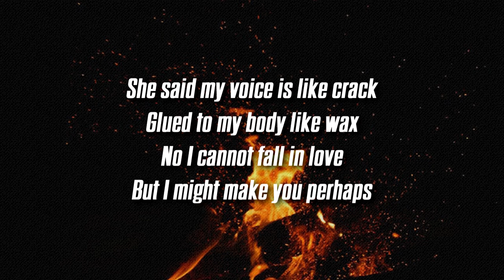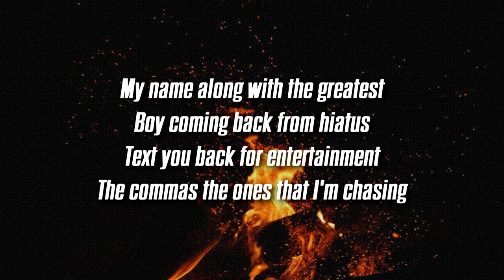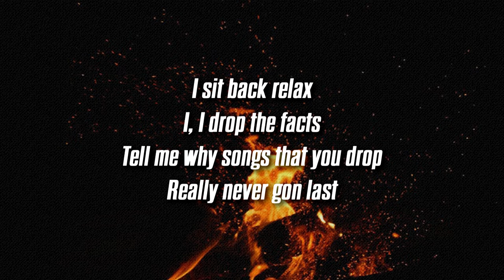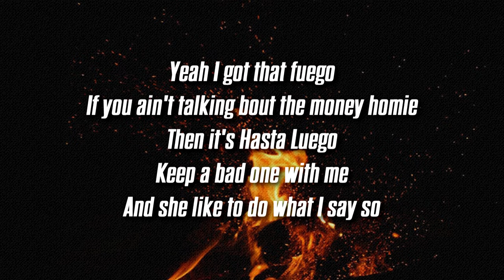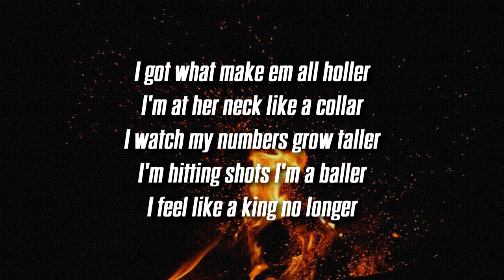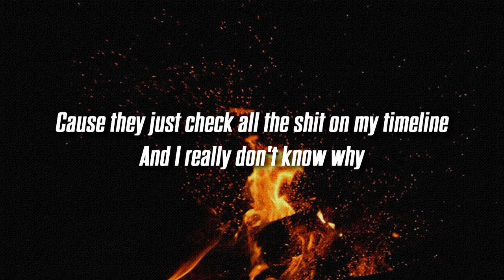Justin Stone - Fuego feat. Kevin Flum (Lyrics / Lyric Video)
Lyrics:
Yeah I got that fuego
I got that I got that I got that
I got that fuego

I got that fuego that gas
Got the whole world in my grasp
Yeah that girl (...)
Show up in my Google Maps

She said my voice is like crack
Glued to my body like wax
No I cannot fall in love
But I might make you perhaps

My name along with the greatest
Boy coming back from hiatus
Text you back for entertainment
The commas the ones that I'm chasing

I sit back relax
I, I drop the facts
Tell me why songs that you drop
Really never gon last

Fuego

If you ain't talking bout the money homie
Then it's Hasta Luego
Keep a bad one with me
And she like to do what I say so

I like my pesos
I like my eruros
I like my dollars

I got what make em all holler
I'm at her neck like a collar
I watch my numbers grow taller
I'm hitting shots I'm a baller
I feel like a king no longer

Feel like the god
Feel like a hater is really inspired